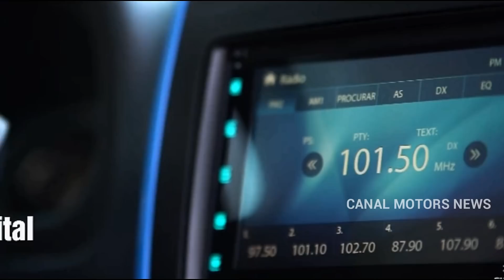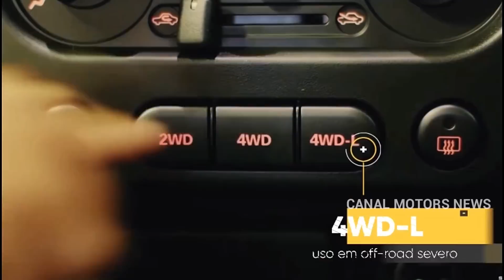SUZUKI JIMNY 2018: PREÇOS, VERSÕES E CONSUMO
SUZUKI JIMNY 2018 PREÇOS
SUZUKI JIMNY 2018 VERSÕES
SUZUKI JIMNY 2018 CONSUMO
SUZUKI JIMNY 2018 PRODUZIDO A MAIS DE 45 ANOS
NOVIDADES EM 2018